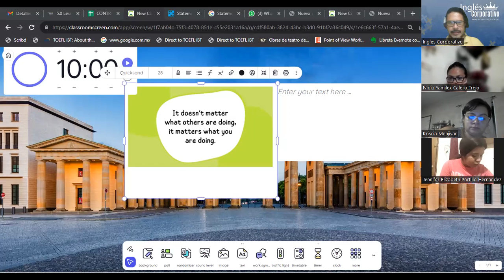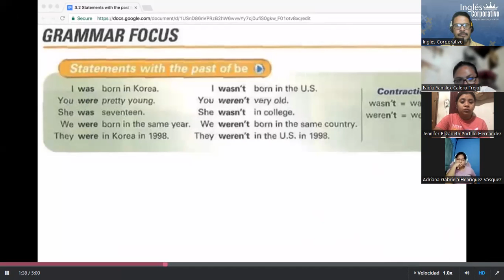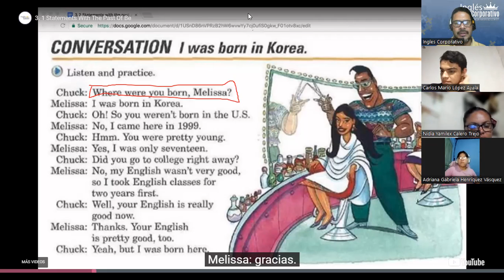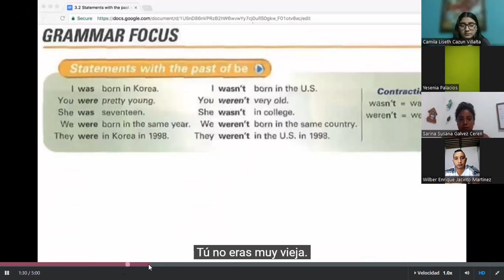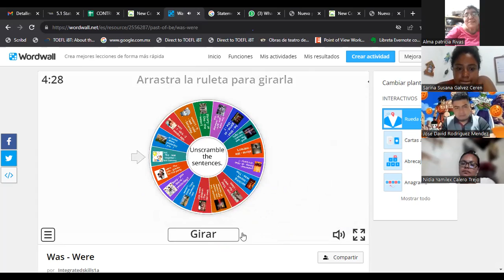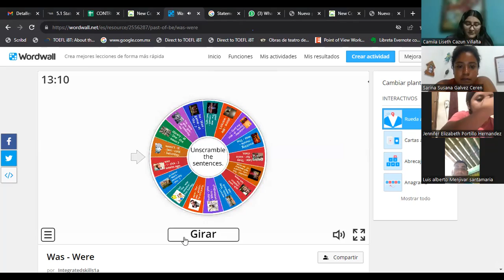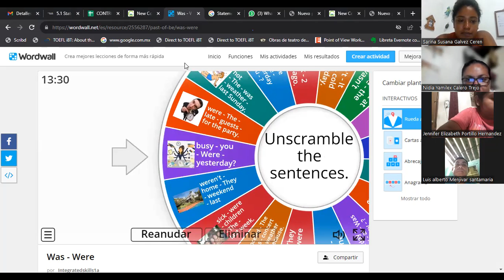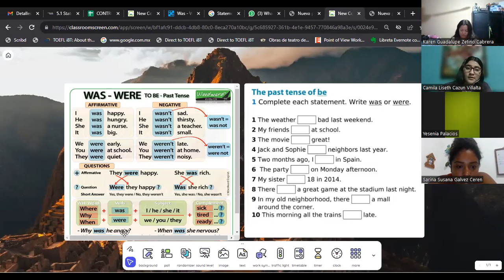SESION 15-18-10-2023-FI-REGAL-94-ESCAMILLA GARCIA- Statements with the past of be